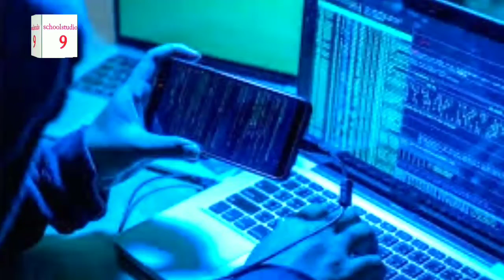crypto currency hack news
The big News For All Customers Using Crypto currency .The hacker Crypto Company hack .